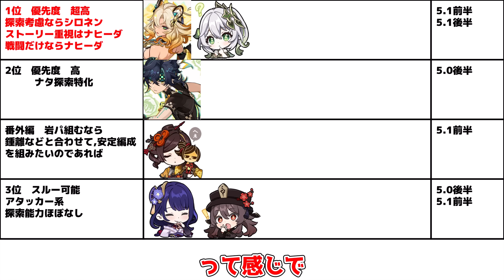【原神】5.1ガチャ無課金激戦区！誰を優先して引くべき？(キィニチ/雷電将軍/ナヒーダ/シロネン/胡桃/千織)【攻略解説】ナタ/5.0/リークなし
今回は、5.0ナタにて5.1までのガチャでの優先度を解説します

公式リーク!?シロネン性能が完全判明！岩万葉/!?シロネン2凸がヤバすぎる!?

5.1で原石量増加！シロネンぶっ壊れ!?ナヒーダ復刻で熱すぎる！原神アプデ

恒常無料配布最強「モナ」は絶対に交換するべき！(おすすめ凸/最強武器/最強編成/聖遺物)

フリーナ入りも強い!?シュヴルーズは5.0ナタで強化！完凸と炎神でさらにぶっ壊れに!?(おすすめ凸/最強武器/最強編成/聖遺物)

○○重要！岩元素の幻想シアター更新直前！おすすめ育成キャラを解説！星4攻略　無課金

知らないと損！無料配布！ティナリの今の評価は強い？優先度は？(おすすめ凸/最強武器/最強編成/聖遺物)

4周年配布直前！今年こそ「樹脂パス」は来るか!?「復刻キャラ」誰になりそう？期待する要素や改善点など！

使用率0％！ついに珍獣と化してしまった「アーロイ」実は4.0で強化されていた!?

9割見逃す!?キィニチ編成は燃焼より烈開花が強い!?集敵は？使い方や強い点弱い点(燃焼コンボも解説)

5.0ナタ！海外育成優先度！最強キャラと最強編成判明!?螺旋12層　螺旋使用率

無凸キィニチは引くべき？実際に育てて評価解説！(おすすめ凸/最強武器/最強編成/聖遺物)

キィニチ「最強ビルド」モチーフ重要!?おすすめ凸/最強武器/最強編成/聖遺物

視聴で螺旋12層が超簡単に！5.0ナタ環境到来！星4武器+星4キャラで星9立ち回り攻略！

無凸最重要「雷電将軍」は本当に型落ち？厳選無しで実戦検証！引くべき？強い点や弱い点

キィニチ性能確定！5.0ナタガチャ「万葉/ムアラニ/キィニチ/雷電将軍」は誰を引くべき？最新評価は？

シリアルコード追加！原石大量配布終了に注意！コラボや周年記念イベント情報も！

「キィニチ」2凸がヤバイ!?凸効果実戦判明！(先行プレイ/創作体験サーバー)【編成/聖遺物/使い方/おすすめ凸/モチーフ武器】

「ディシア」5.0ナタ後半でも「キィニチで評価上昇」確定！無凸でも星5交換,育成するべき？

キィニチの探索能力も火力もぶっ壊れすぎ!?(先行プレイ/創作体験版)【編成/モチーフ武器/聖遺物/使い方】

「シュヴルーズは引くべき？」ナタ5.0後半ガチャ「雷電将軍」「キィニチ」「シュヴルーズ」は引くべき？モチーフ解説！草薙の稲光　山の王の長牙

見逃すと大損「キィニチ」性能公開！「ナタ探索最強!?」○○依存！育成素材判明！(編成/モチーフ武器/聖遺物/使い方)

見落とし注意！5.0ナタ探索最強「ムアラニ」は引かない理由と引くべき理由

「ムアラニ」最適!?四風原典を超える「探索最強武器」見つかったかもしれません

○○要注意！5.0ナタでも万葉は引くべきなのか？使い方を含めて評価と解説

「ムアラニ」最強編成は？使用感や各編成の長所や短所　モノハイロドロはありなのか？

無料配布！「カチーナ」は育成NG？実際に育てて評価解説！万葉や鍾離にも匹敵？(探索/武器/聖遺物/編成/コンボ)

知らないと大損！竜憑依の使い方と夜魂(やこん)を完全解説！(燃素/夜魂値/夜魂の加護/ユムカ竜/コホラ竜/テペトル竜)

5.0ナタ　絶対見つからない!?隠し宝箱　見逃し宝箱11選！　隠しエリア　隠しワープ　隠しアチーブメント

5.0ナタ　「山々の影」「晶岩の下で」「眠る者に安らぎを」　世界任務　ギミック　謎解き　攻略

無凸ムアラニは引くべき？実際に育てて評価解説！(探索/武器/聖遺物/編成/コンボ)

CV：
ムアラニ——東山奈央
カチーナ——久保ユリカ
キィニチ——杉山紀彰
「偉大なる聖龍（自称）」クフル・アハウ——竹内順子
シトラリ——田野アサミ
シロネン——ファイルーズあい
イアンサ——大橋彩香
チャスカ——甲斐田裕子
マーヴィカ——小松未可子
「隊長」カピターノ——成田剣
オロルン——近藤隆